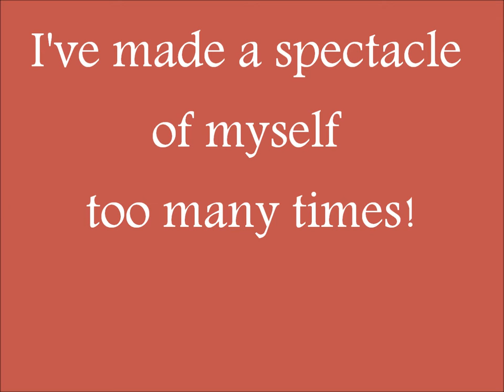The girl in the wrong bed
Hoopes Vision Contest